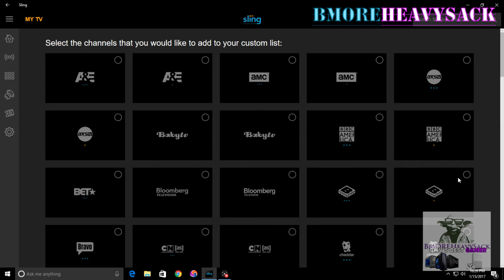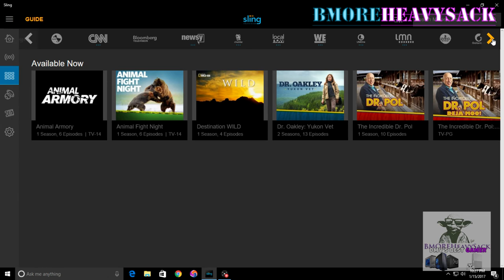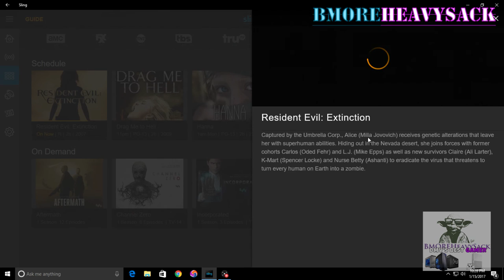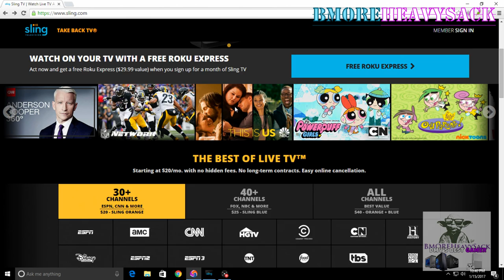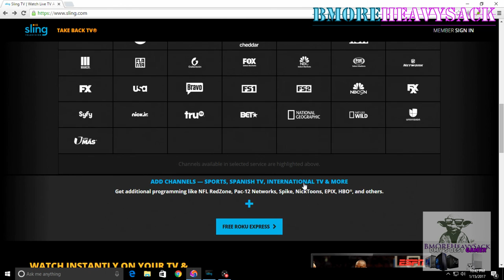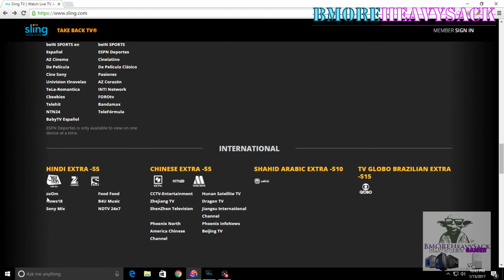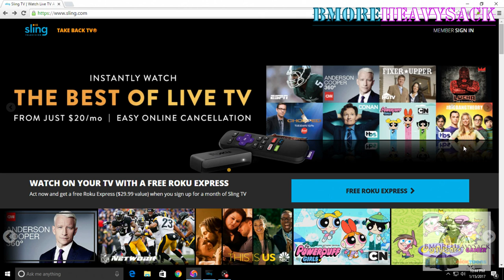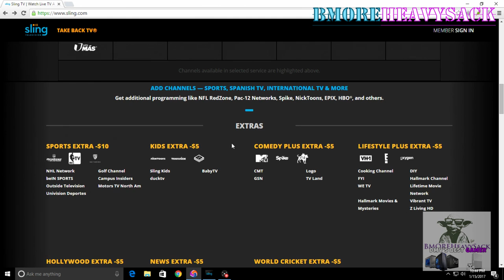Sling TV - Customer Review (Is SlingTV Worth Leaving Cable?)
I am on a mission to save $200 on my cable TV bill. Could SlingTV help me lower the cost of cable TV?

Types of Sling Packages:
- Sling Orange is a 1 viewer
- Sling Blue is 3 viewers
- Sling Orange & Blue is only a combo (still only 1 person can watch Sling Orange TV listings and only 3 people can watch Sling Blue TV listings)

Thanks